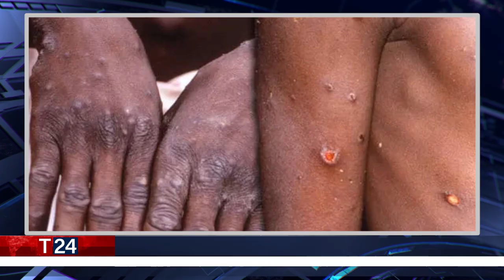காலை நேர பிரதான செய்திகள்05.11.2022 | Today Sri Lanka Tamil News | T24.News - Main Tamil News.